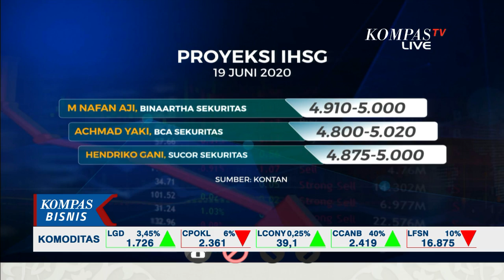New Normal, Ini Persiapan CoHive di Kantor dan Coworking Space!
JAKARTA, KOMPAS.TV - Penerapan new normal, jadi aturan baru.

Terutama untuk mereka yang baru mulai bekerja kembali.

Harus beraktivitas biasa, tetapi tetap patuh pada protokol kesehatan.

Apa yang jadi syarat untuk para karyawan di kebiasaan baru tempat kerja?

Ada satu tempat yang menjadi rujukan orang-orang untuk bekerja dengan ornament dan fasilitas yang menarik, yaitu CoHive.

Lantas bagaimana CoHive menerapkan protokol kesehatannya di kantor dan coworking space?

Erick Hirawan, COO dari CoHive, menjelaskan bahwa pihaknya melakukan apa yang dianjurkan pemerintah.

Anjuran itu antara lain adalah pengecekan suhu tubuh, mewajibkan semua pegawai memakai masker, selalu rutin cuci tangan, physical distancing di ruangan juga sudah diatur sedemikian rupa.

Erick juga menjelaskan bahwa pertemuan lebih banyak diadakan secara online.

Hand sanitizer juga disiapkan di setiap lantai.

Untuk setiap lokasi CoHive, dari pihak facility management sudah dibekali tentang PSBB, jadi apabila ada pelanggaran langsung diberikan teguran.